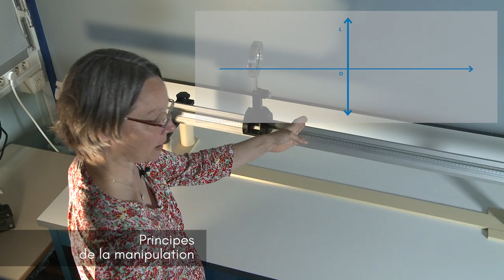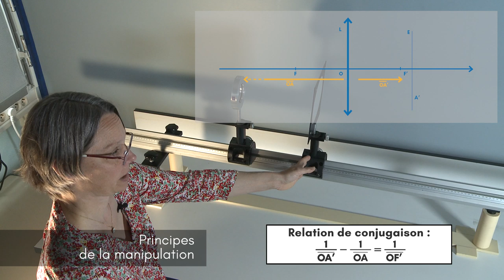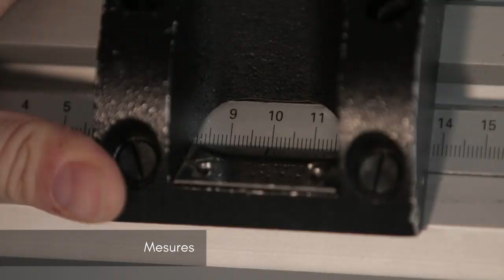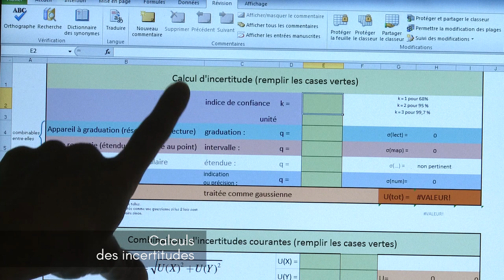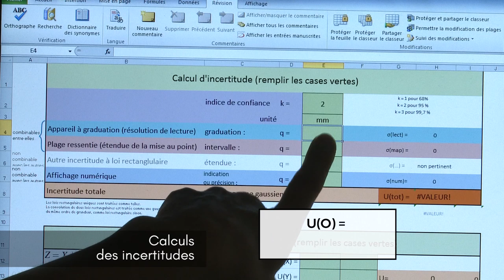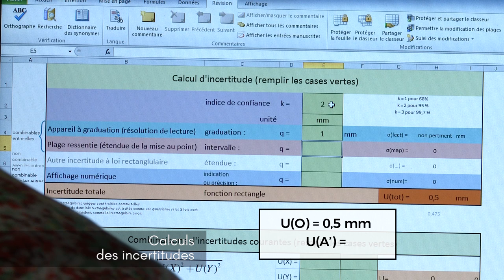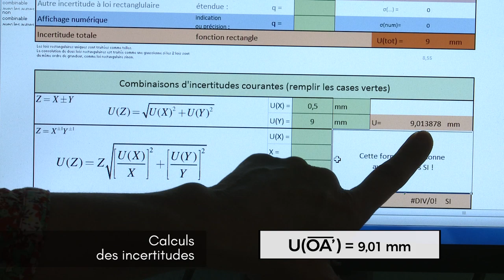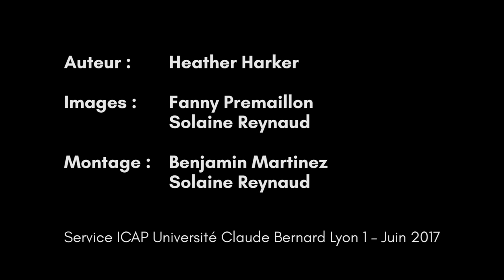Focométrie - Méthode de l'objet à distance infinie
Cette vidéo présente une méthode de mesure de la distance focale d’une lentille convergente avec la méthode de l’objet à distance infinie. La mesure de la distance focale d’une lentille est la première mesure permettant de caractériser une lentille. Parmi les méthodes possibles, celle de l’objet à distance infinie est une méthode classique.